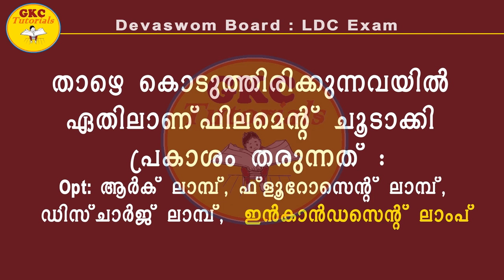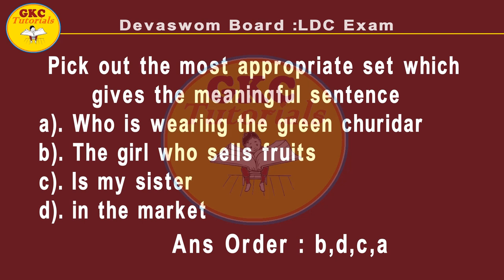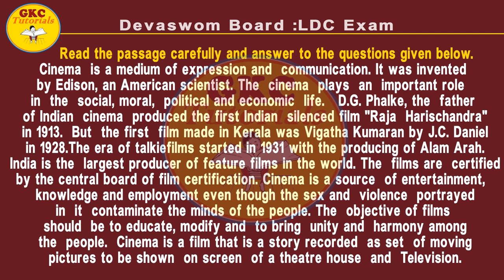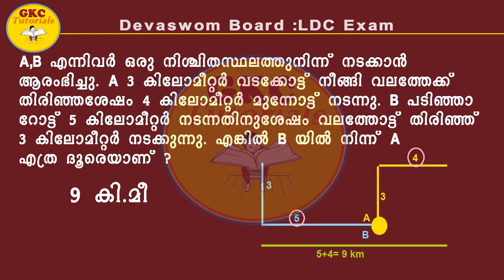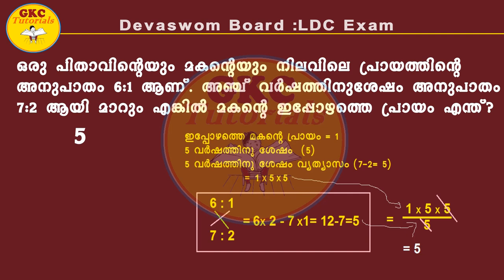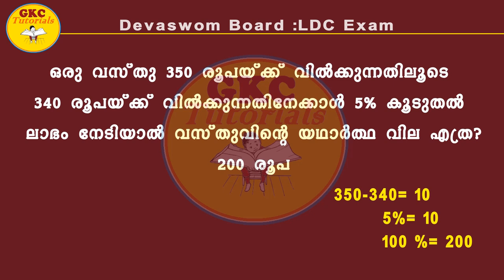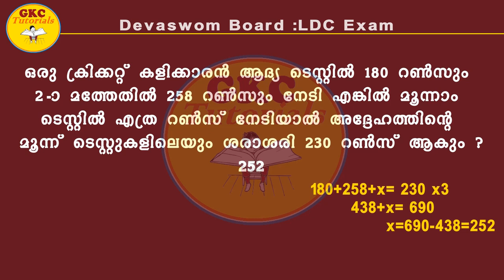Devaswom Board LDC Question Paper ll Exam Date 10.01.2021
Kerala Devaswom Board LDC Question Paper Guruvayur Devaswom